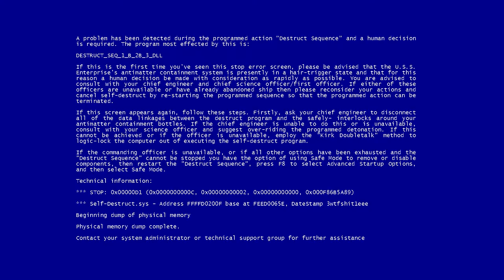crash-log-897534 08:35:07AM 03/04/1998